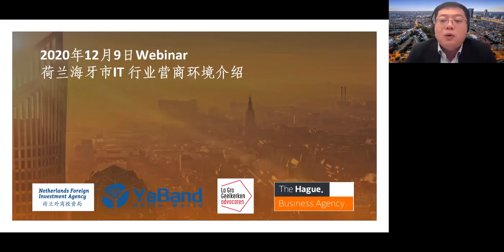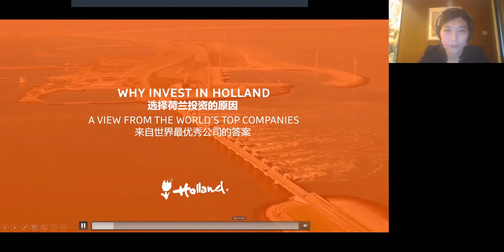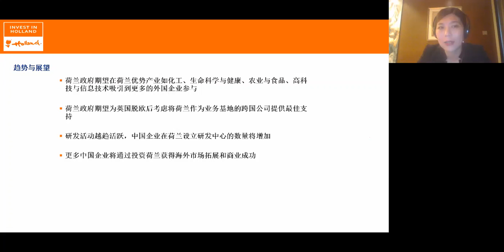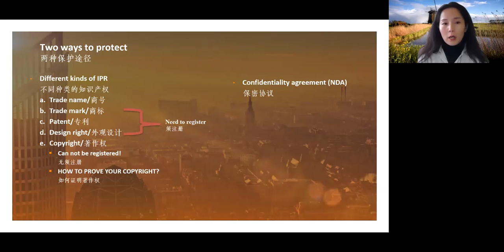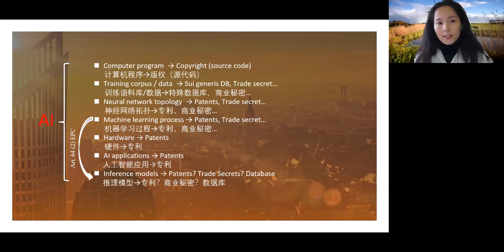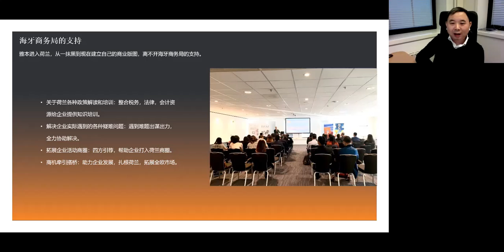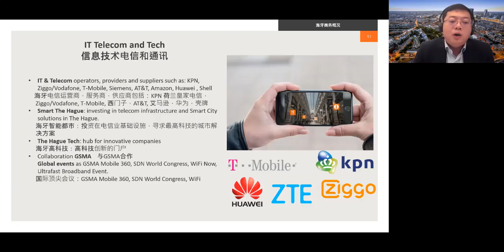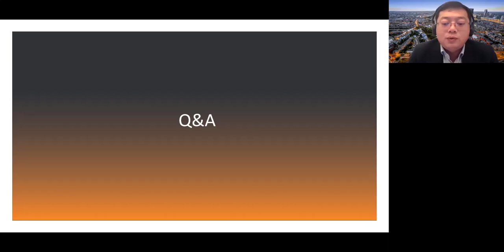IT Sector and Opportunities in The Hague (Chinese) ❖ Webinar ❖ The Hague Business Agency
Webinar in Chinese about the IT Sector and Opportunities in The Hague.